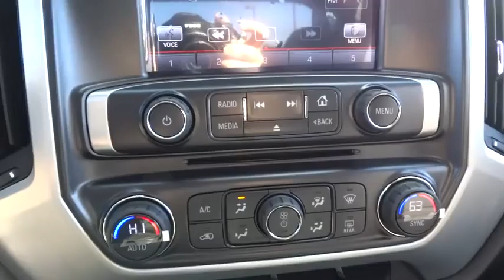2015 GMC Sierra 1500 Durham, Chapel Hill, Raleigh, Cary, Apex, NC G141159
2015 GMC Sierra 1500
2015 GMC Sierra 1500 2WD Crew Cab 143.5 SLE - Stock#: G141159 - VIN#: 3GTP1UEC2FG141159

409 S Roxboro St.

SLE trim, Quicksilver Metallic exterior and Cloth, Jet Black, Interior Trim interior. EPA 23 MPG Hwy/16 MPG City! Back-Up Camera, Overhead Airbag, Alloy Wheels, Satellite Radio, Onboard Communications System, CD Player. SEE MORE! KEY FEATURES INCLUDE: Back-Up Camera, Satellite Radio, iPod/MP3 Input, CD Player, Onboard Communications System, Aluminum Wheels. MP3 Player, Keyless Entry, Privacy Glass, Steering Wheel Controls, Heated Mirrors. OPTION PACKAGES: SLE VALUE PACKAGE includes (AG1) driver 10-way power seat adjuster when ordered with (AZ3) seats only, (BTV) Remote vehicle starter system, (T3U) front fog lamps, (UG1) Universal Home Remote, (C49) rear-window defogger, (KI4) 110-volt AC power outlet, (CJ2) dual-zone climate control, (Z82) trailering equipment, (G80) rear locking differential for 2WD models only and (N37) manual tilt and telescoping steering column, ENGINE, 5.3L ECOTEC3 V8 WITH ACTIVE FUEL MANAGEMENT, DIRECT INJECTION and Variable Valve Timing, includes aluminum block construction (355 hp [265 kW] @ 5600 rpm, 383 lb-ft of torque [518 Nm] @ 4100 rpm; more than 300 lb-ft of torque from 2000 to 5600 rpm), DIFFERENTIAL, HEAVY-DUTY LOCKING REAR, TRAILERING EQUIPMENT includes trailer hitch, 7-pin and 4-pin connectors, REMOTE VEHICLE STARTER SYSTEM, REAR AXLE, 3.08 RATIO, GVWR, 7000 LBS. (3175 KG), EMISSIONS, FEDERAL REQUIREMENTS, SEATS, FRONT 40/20/40 SPLIT-BENCH 3-passenger. Includes driver and front passenger recline with outboard head restraints and center fold-down armrest with storage. Includes manually adjustable driver lumbar, lockable storage compartment in seat cushion, and storage pockets. (STD), SEAT ADJUSTER, DRIVER 10-WAY POWER, CUSTOMER DIALOGUE NETWORK. SLE with Quicksilver Metallic exterior and Cloth Horsepower calculations based on trim engine configuration. Fuel economy calculations based on original manufacturer data for trim engine configuration. Please confirm the accuracy of the included equipment by calling us prior to purchase.